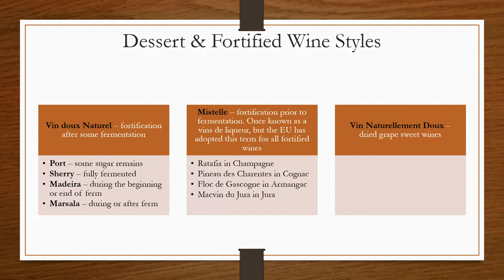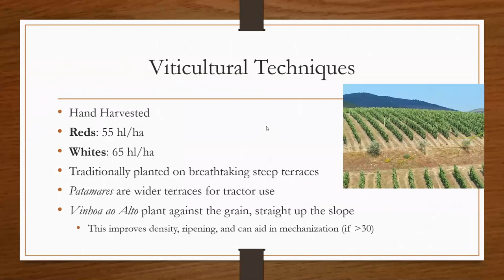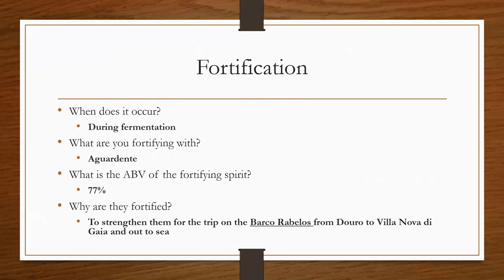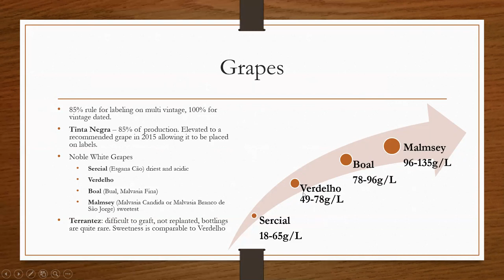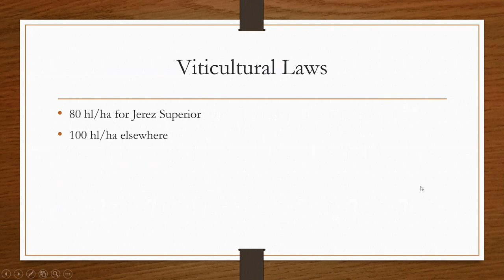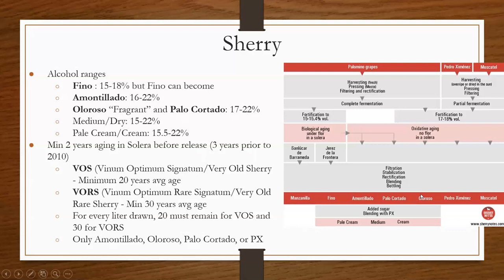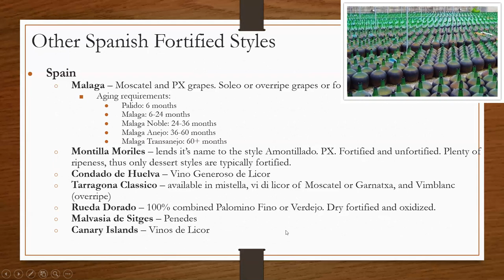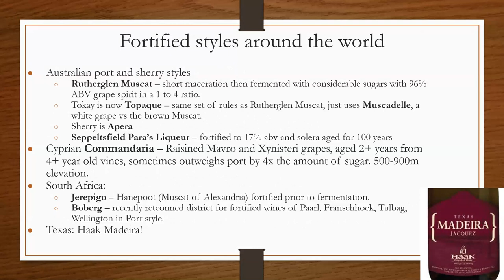Fortified Wines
This presentation delves into the archetypal styles of Port, Madeira, and Sherry, then further examines the wines around the world that were influenced by them. Hope you enjoy!